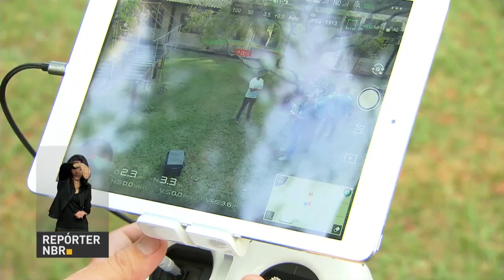Concessões florestais serão monitoradas por drones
REPÓRTER NBR - 11.06.18: O Serviço Florestal Brasileiro adquiriu recentemente quatro drones multirotores que serão usados para dar suporte às atividades de monitoramento florestal.